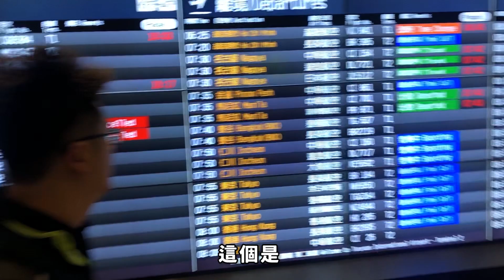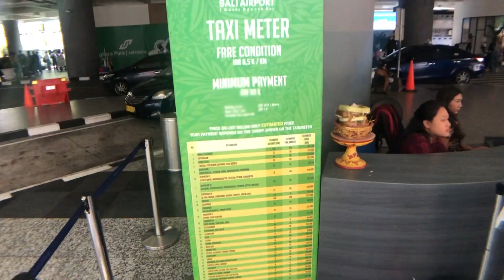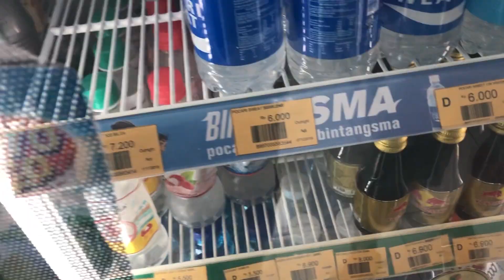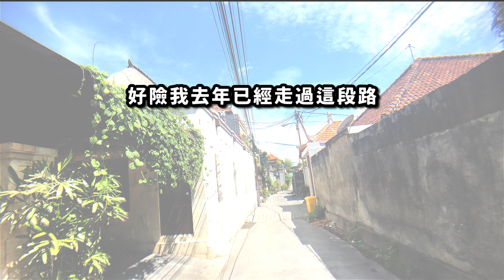【峇厘島跨年ep.1】 你去過薩努爾嗎？手把手帶你自助行！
你去過薩努爾嗎？去峇厘島前應該知道甚麼？換錢、機場叫車、買東西的快速換算法
手把手帶你自助行！

上片的這時間台灣疫情升溫...
不過沒關係
大家就乖乖的待在室內
讓這系列的連載帶你們去峇厘島跨年去！

第一天不外乎就是趕路累個半死
這集就是這系列的開胃小菜啦！
手把手帶你玩巴厘島
換錢、叫車、超快速算錢法
你還不訂閱起來

機票剛好我們兩個買直飛兩個買轉機
時間相差約四小時，客官們待疫情穩定後自行參考瞜
跨年機票價差大，我們四人就分別買到了三種價格
還是建議機票早點買，尤其又是跨年阿

帶著冒險的精神來探探峇厘島的跨年長啥樣子
這系列行程推薦給想要一群朋友出國的你們

話說

女生怎麼穿最吸引男生我們已經知道了
那男生穿襯衫真的比較會吸引女生嗎?

重點整理

住宿1-(我跟兆兆)
Puri Dedari Sanur Guesthouse

住宿2-林義黛安
taman bali homestay sanur

當晚餐廳 (因為他開到比較晚. )
De'Dapoer Sanur